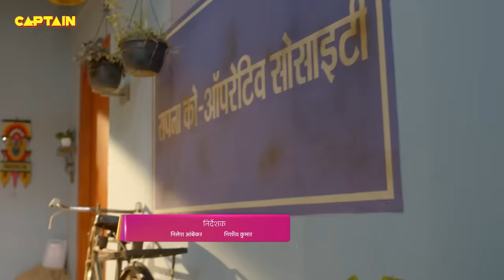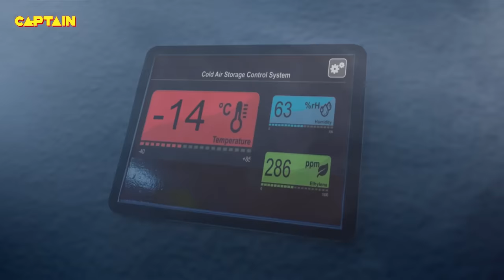बर्फ में जमकर देखिये क्या हाल हो गया Haseena का || Maddam Sir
बर्फ में जमकर देखिये क्या हाल हो गया Haseena का || Maddam Sir Ep.664